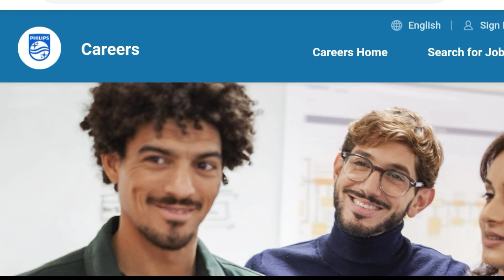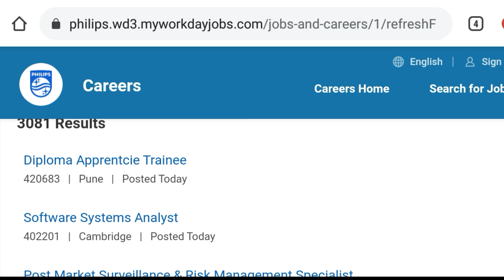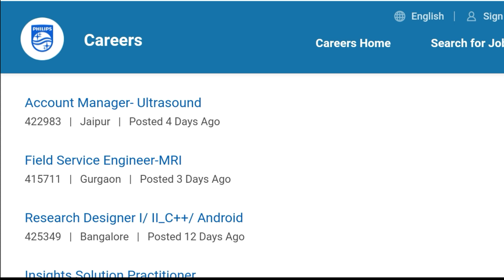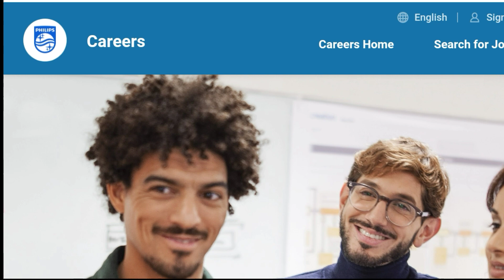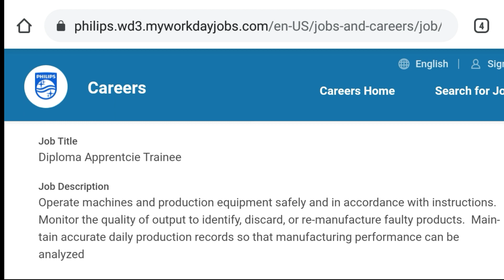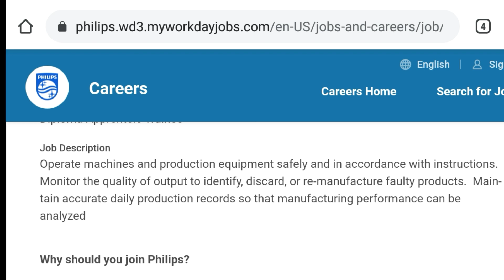Philips Job | Freshers Job | Graduate Engineer Trainee | Diploma | B.Tech | Mechanical | Electrical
private job
private jobs
fresher jobs
Mechanical engineering
civil engineering
psu jobs
employment news
sarkari naukri
FLex Oppertunity
Philips job
mechanical Engineer
diploma engineers
electrical Engineer
civil Engineer
construction job
oil and gas job
instrument job